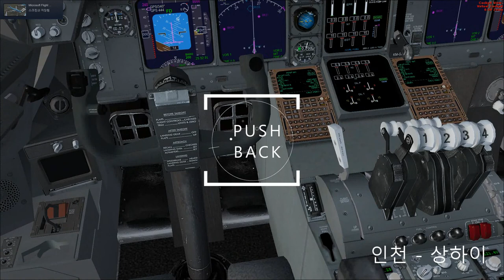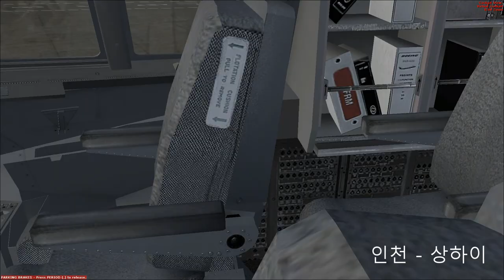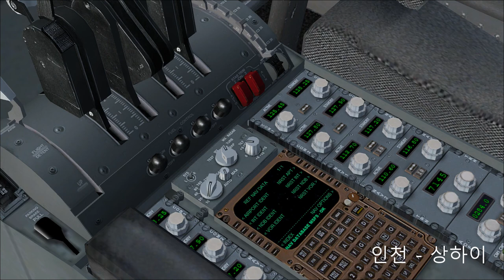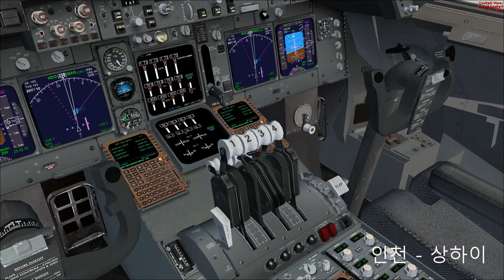[FSX]플라이트시뮬레이터X 스팀에디션 대한항공 보잉747 타고 인천에서 ㅅ상하이로~! 새해 복 많이받으세요!! [TV Do]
사용된 애드온 출처는 블로그에 있습니다.!